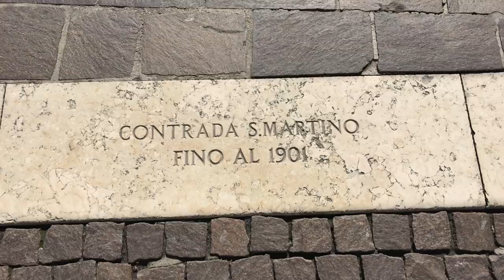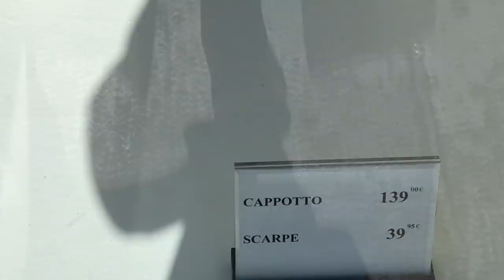Влог: витрины и весенние новинки, тренчи, брючные костюмы..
Что будем носить этой весной : тренчи, брючные костюмы... самый популярный цвет - розовый !